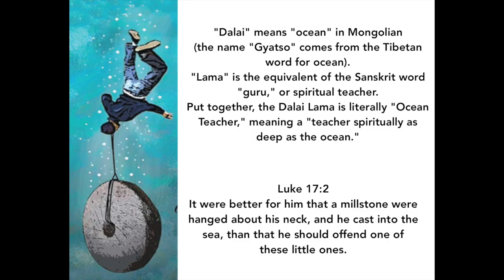just another "beast from the sea"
Luk 17:2  It were better for him that a millstone were hanged about his neck, and he cast into the sea, than that he should offend one of these little ones.

1 Corinthians 15:1-4
2 By which also ye are saved, if ye keep in memory what I preached unto you, unless ye have believed in vain.
3 For I delivered unto you first of all that which I also received, how that Christ died for our sins according to the scriptures;
4 And that he was buried, and that he rose again the third day according to the scriptures ”

Romans 10:9-10
10 For with the heart man believeth unto righteousness; and with the mouth confession is made unto salvation. “